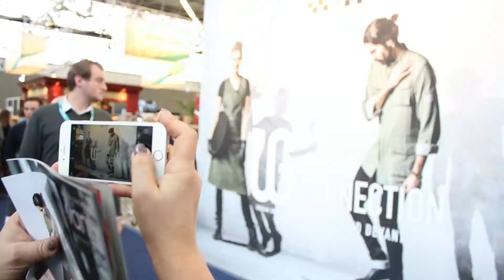Chaud Devant Horecava Bronzen Koksmes 2018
En het Bronzen Koksmes gaat naar... Restaurant De Nederlanden! We feliciteren leerling Damian Moes en leermeester Vincent van Wegen. Bekijk hier het moment terug!